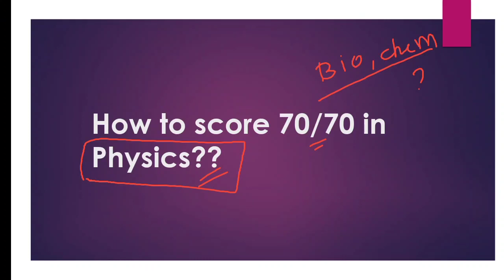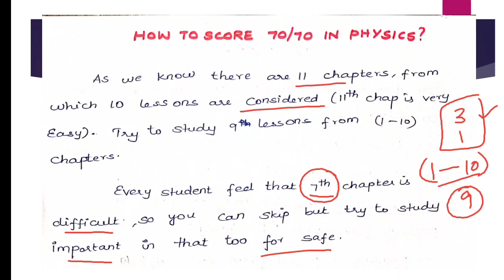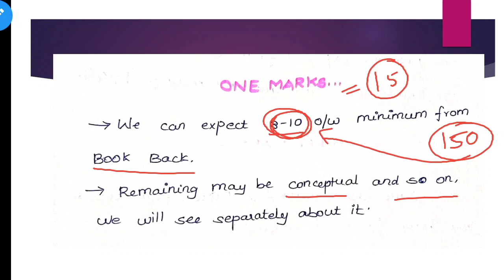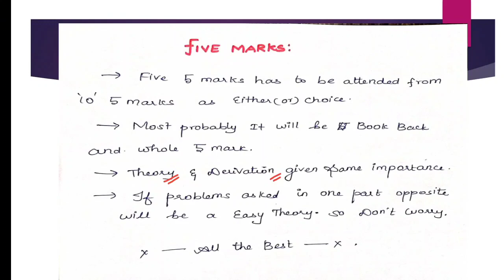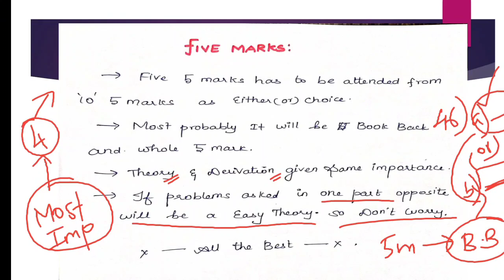🌟 How to get 70/70 in Physics Class12??